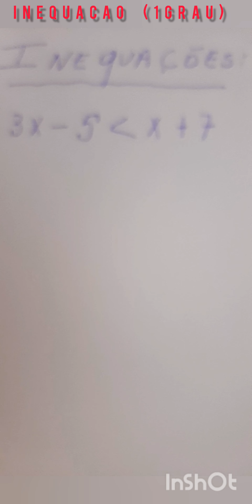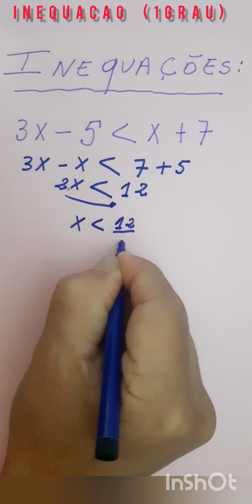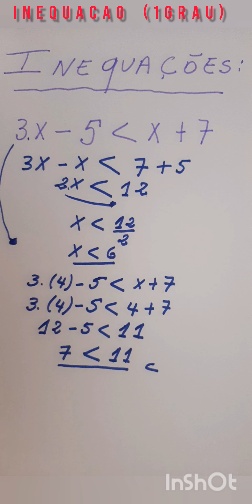Inequação - 1º Grau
Sejam bem vindos ao meu canal. Sou o Prof. ROCHA e nessa aula explico uma "Inequação  -  1º Grau".
 Não deixe de assistir e conferir todos os detalhes!!!

Inequação do primeiro grau

Quando tratamos de uma inequação a nossa expressão conterá, ao invés do sinal de igual (=), outros sinais que determinarão uma relação de ordem entre os seus elementos. Abaixo as desigualdades e relações de ordem de números Reais.

 ¨¨¨¨¨¨ Ofereço...
***Duas Ótimas Leitura:

 Você é insubstituível Capa comum – Edição padrão, 9 abril 2018 Edição Português por Augusto Cury (Autor)

¨¨E Aproveite:

¨ Bíblia RC grande - Preta Capa comum – 30 agosto 2018 Edição Português por João Ferreira de Almeida (Autor)
"VEJA em Tela Inteira!"

***"obrigado!".***